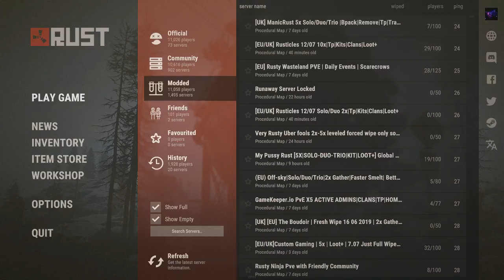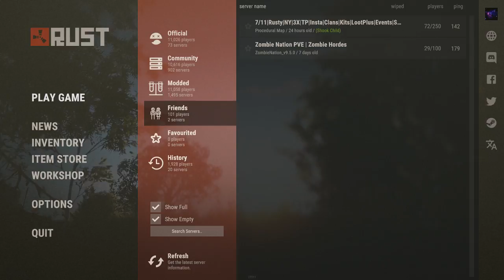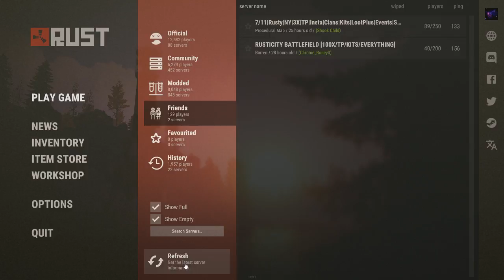Testing New Stream